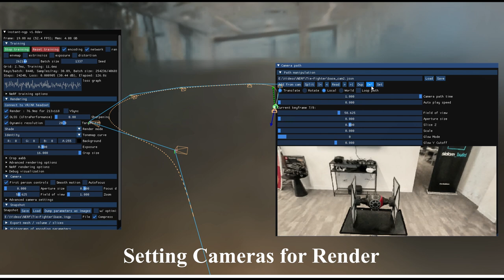NERF Tie Fighter